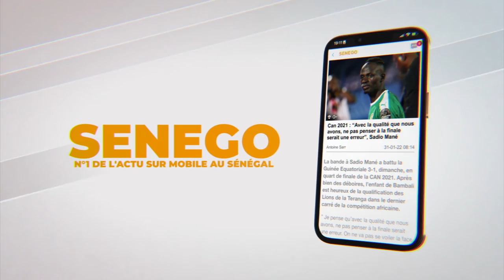Diossa TikTokeur sur sa nièce : "Nima beugué yayam moy reflété si mom, damakoy téré leumbeul ak..."